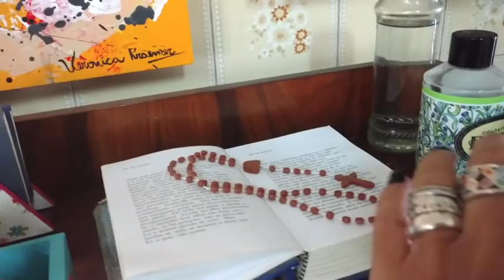Vlog Sao Paulo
Na minha viagem a São Paulo gravei alguns episódios.